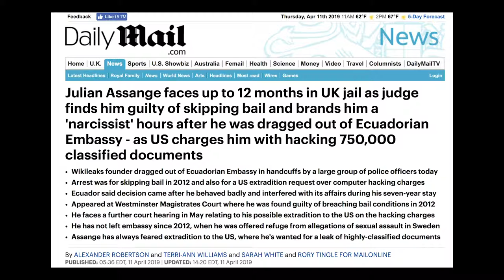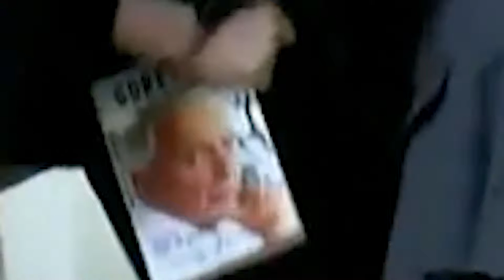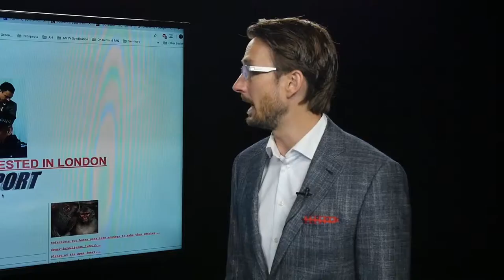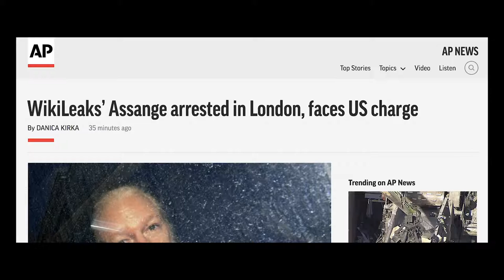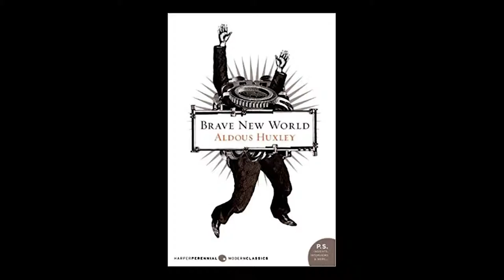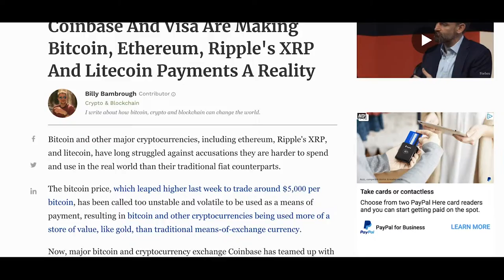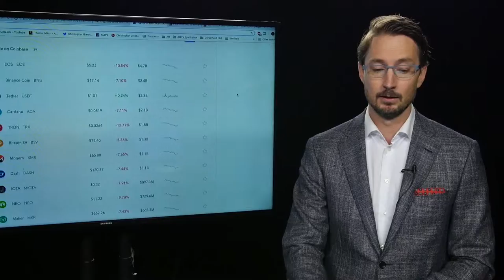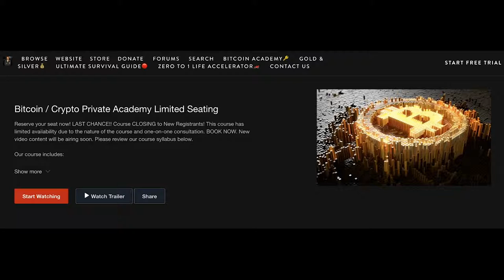THIS IS A DARK DAY FOR AMERICA! WORLD HISTORY!